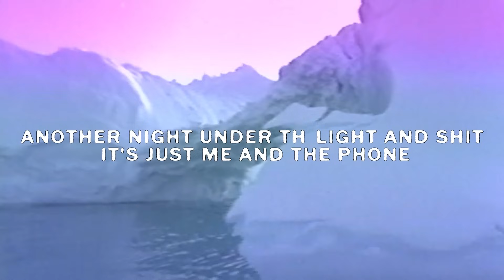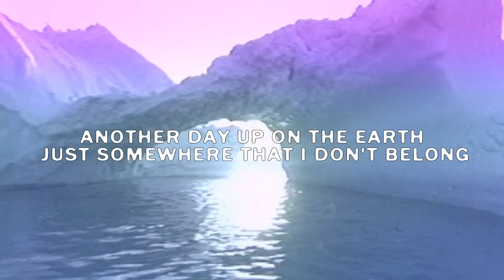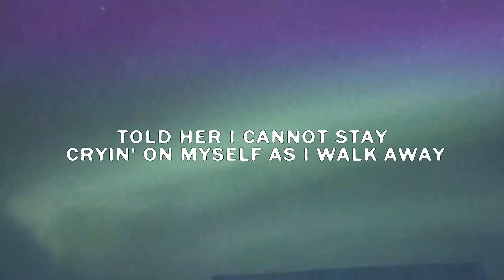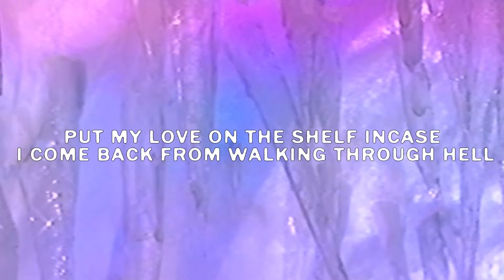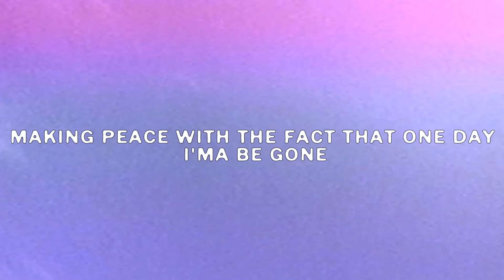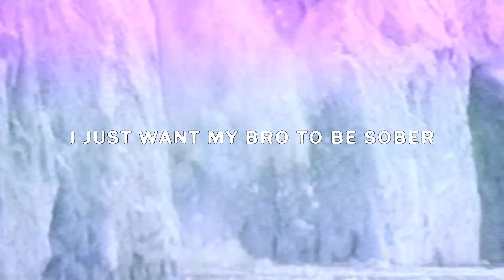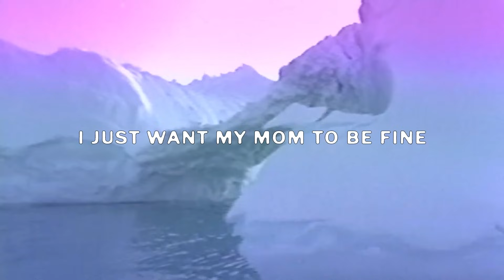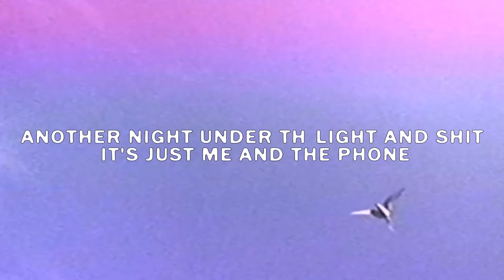Scrim - Paradise (Lyric Video)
Lyrics:

You did good Slick
Everything that happens
This is paradise

I been out grinding for years doing whatever it takes (Whatever it take)
I got bags under my eyes that say I need me a break (This is paradise, need me a break)
Roll with the bags up at the bank, woke up to being alone (Being alone)
Couldn't tell you where I'm at, just know that I wanna be home (This is paradise, wanna be home)
It's late, I'm callin' my girl, hopin' she pick up the phone (Hopin' she pick up the phone)
Another night under thе light, and shit, it's just me and the phone (This is paradisе, just me and the phone)
Another day up on the earth, just somewhere that I don't belong (That I don't belong)
Just me and my own
Just me and my own (This is paradise)

Lookin' for my getaway, tryna jerk everyday (Jerk everyday)
Told her I cannot stay, cryin' on myself as I walk away (This is paradise)
Put my love on the shelf incase I come back from walking through Hell (Walking through Hell)
I say that I'm fine, they look in my eyes, say, "I cannot tell" (Yeah, I cannot tell)
Can't help but look back and realize that it won't be long (Be long)
Making peace with the fact that one day, I'ma be gone (Be gone)
Stuck somewhere beyond some help on the right side of wrong (Right side of wrong)
I keep overtaking my meds hopin' they'll help, but they don't (They don't)
Excuse me for sippin' too much, I'm just tryna feel the same (Everything that happens)
Forgive me for swerving too much, I'm just tryna find my lane
I'm duckin' these hoes and lames tryna come up off my name (Name)
I'm poppin' on percy the perc, tryna overcome my pain (This is paradise)
Yeah, fucking bitches, gettin' money, yeah, I been goin' insane (Goin' insane)
Know your words cannot save me, sorry, but it's too late (This is, too late)
Smokin' out in the Cullinan, outer body separate
Deep breathe, meditate
Chrome press to the brain (This is paradise)
I got motherfuckers with they hands out actin' like a fuckin' hoe (Like a fuckin' hoe)
Bitches talking like I'm their man, I don't even fuckin' know 'em (The fuck?)
Break down the world on my shoulder, look at my heart gettin' colder
Mom and pops gettin' older, I just wanna take it slow (This is paradise)

I just want this shit to be over
I just want my dad to be closer
I just want my bro to be sober
I just want my mom to (This is paradise)
I just want my mom to be fine
I just want my girl to be mine
Want my tolerance to decline
All these dollars making G signs

Another night under the light, and shit, it's just me and the phone (This is paradise, just me and the phone)

It's a smash
This is paradise